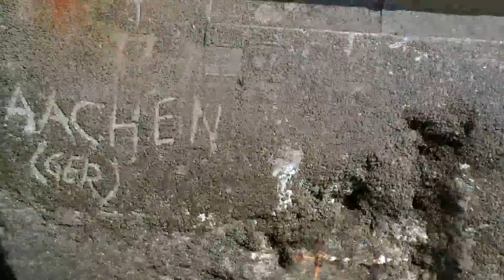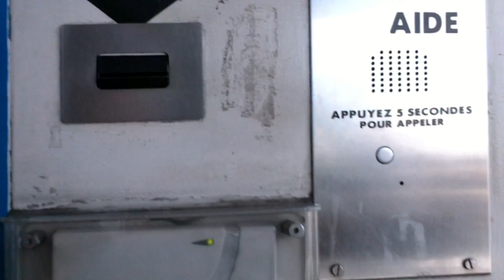Zomervakantie in Bretagne 2010 (4)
Videoverslag van de zomervakantie 2010 in Bretagne, Frankrijk